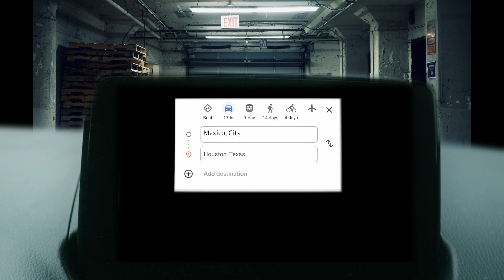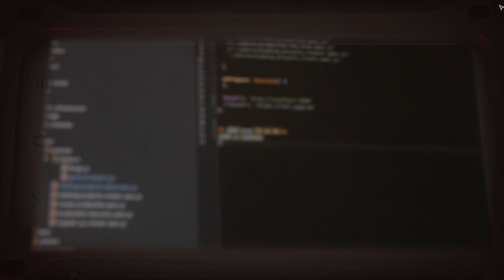A Hitman Stops Human Trafficking Auction | Ready or Not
Miguel's trouble get too close to home.

00:00 intro
1:22 Home Invasion
4:56 Port